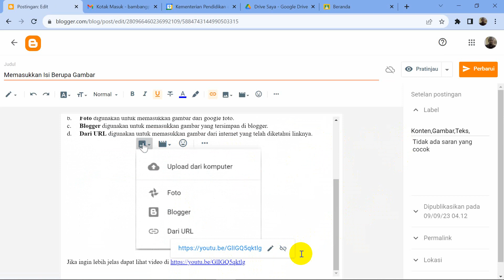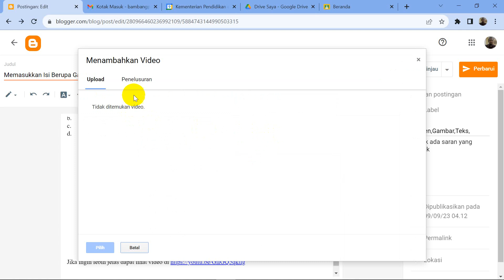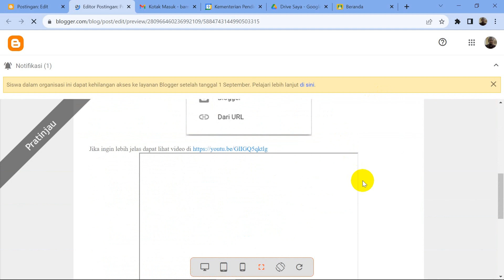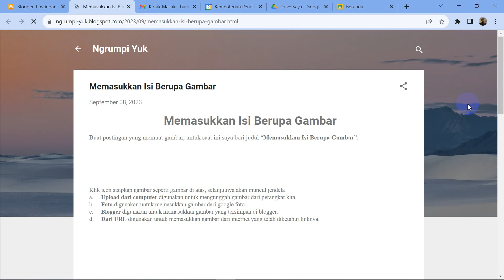Memasukkan Konten Blog Berupa Video